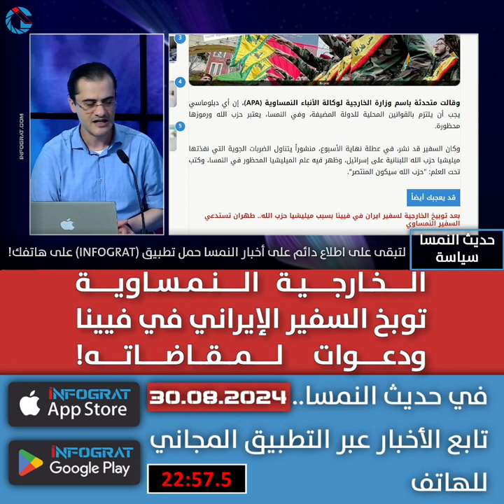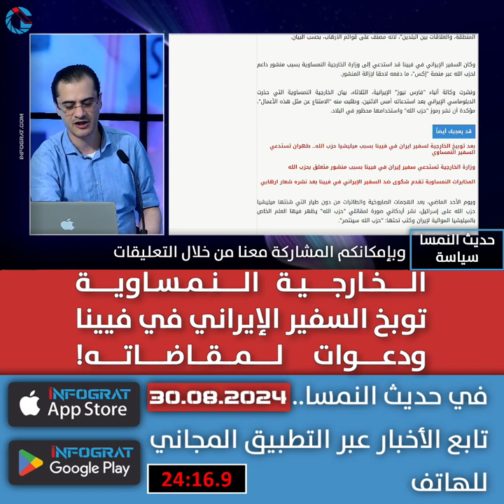الخارجية النمساوية توبخ السفير الإيراني في فيينا ودعوات لمقاضاته!